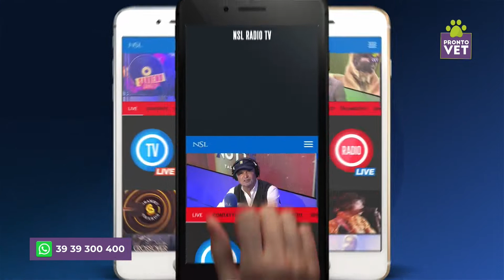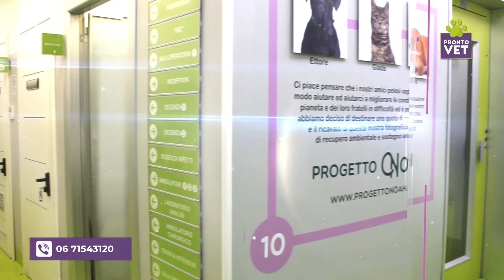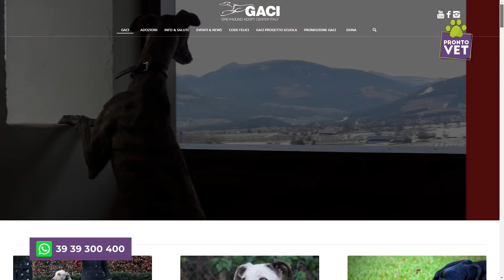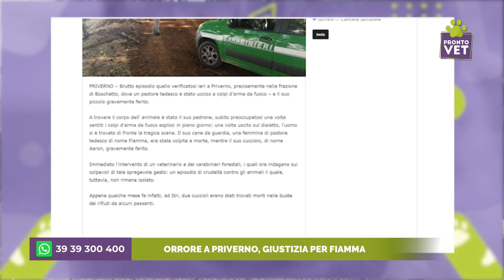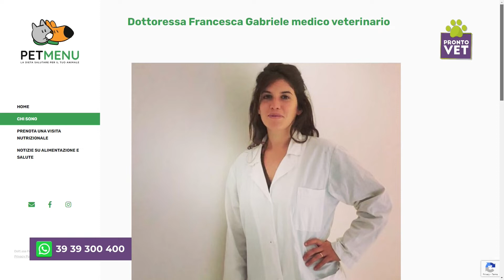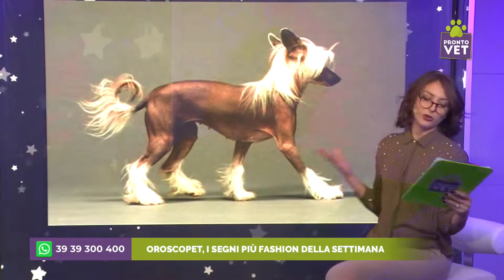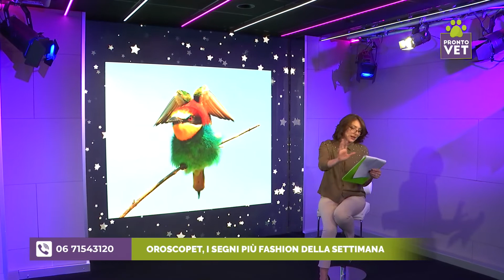Pronto Vet - Stagione 2 - Puntata 13